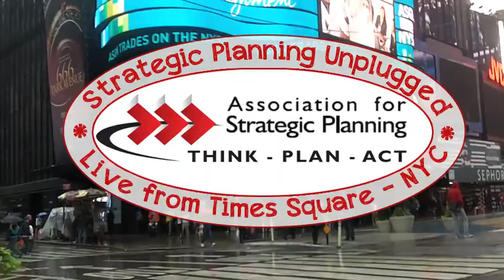Association for Strategic Planning - Strategic Planning Unplugged - Live from Times Square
Terry Schmidt takes to the streets of Times Square to discover the role of planning in people's day-to-day lives.   Terry Schmidt, founder of the Strategic Planning Academy and ManagementPro.com is a recognized expert in Strategic Planning and Implementation. who has helped clients in 36 countries to plan and implement successful strategies and projects.

Avoid strategic planning mistakes and ease strategy execution by applying the lessons for successful strategic planning and strategy implementation. Based on best practices from the Association for Strategic Planning, Strategic Planning Academy, . Terry Schmidt is author of "Strategic Project Management Made Simple" (Wiley, 2009) and a Logical Framework Approach expert who teaches executive programs at UCLA and MIT. He is a Harvard Business School MBA and former aerospace engineer.